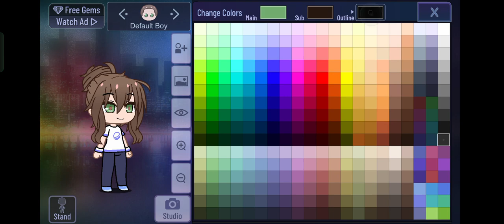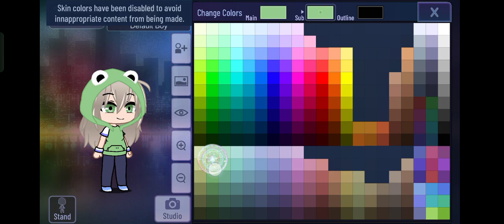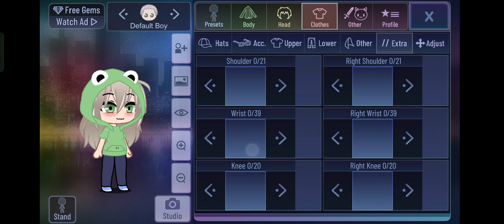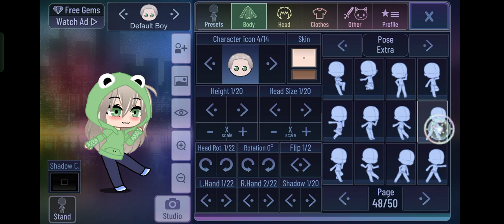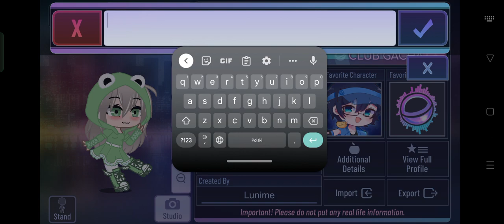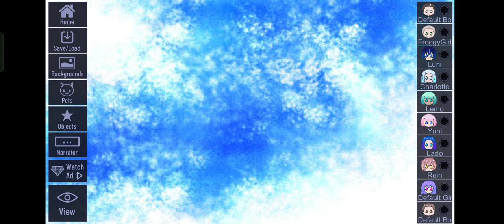Frog girl tutorial ☺️✨🐸